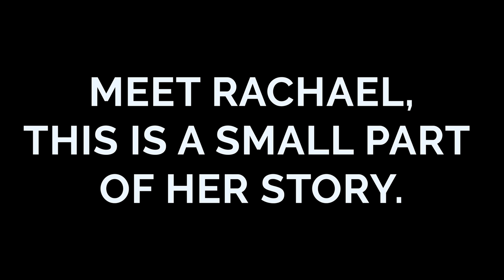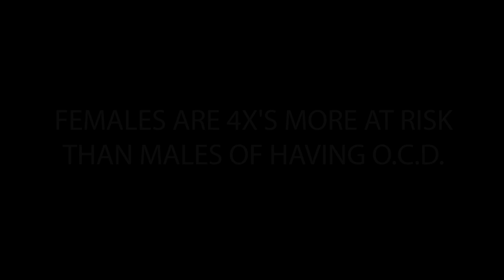RACHAEL'S STORY PT.1 "THE START" FACES OF KENSINGTON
IN THIS VIDEO WE MEET RACHAEL